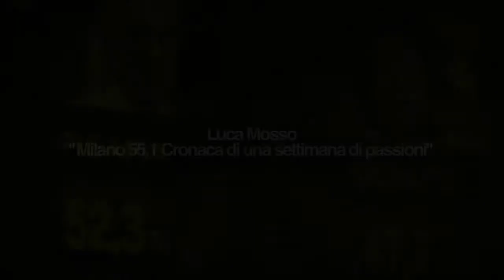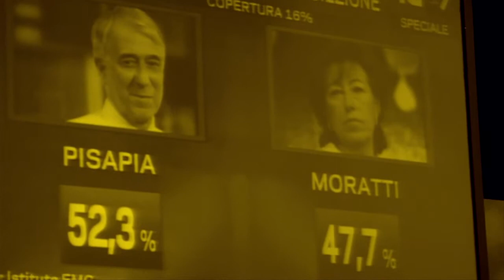Milano 55,1. Una settimana di passioni / Intervista con Luca Mosso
Intervista a Luca Mosso coordinatore, con Bruno Oliviero, di "Milano 55,1. Una settimana di passioni"

64° Festival internazionale del film Locarno

Locarno, 8 agosto 2011

Rapporto Confidenziale. rivista digitale di cultura cinematografica
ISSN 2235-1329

Sigla video:
Digital Primitives